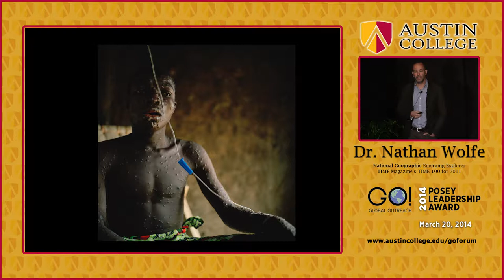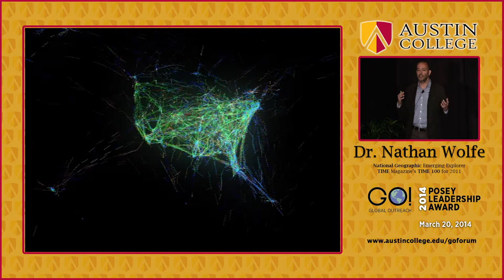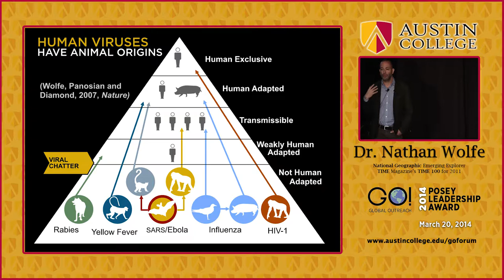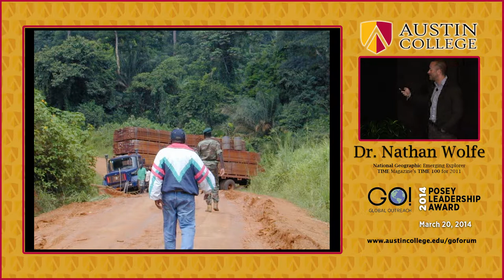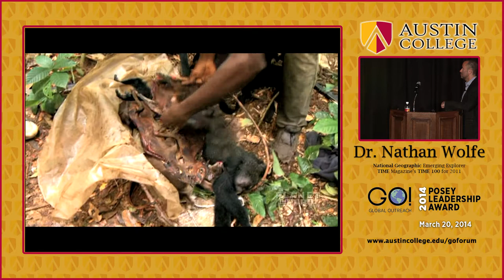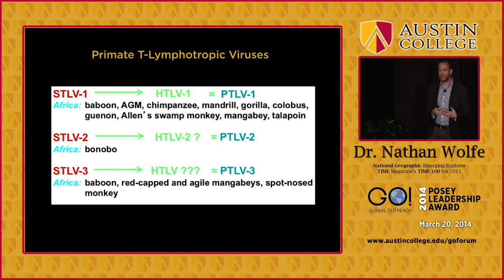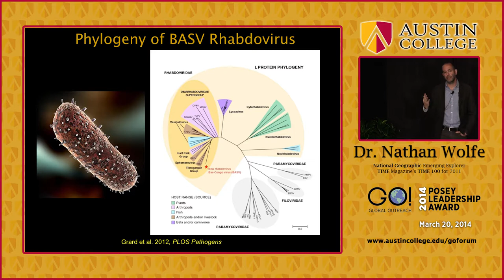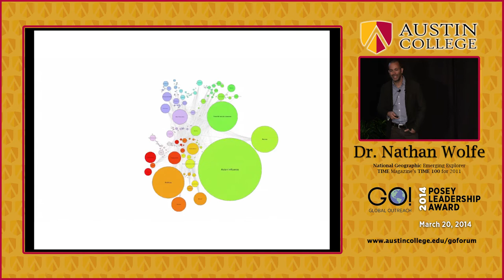2014 Posey Leadership Award - Nathan Wolfe - GO! Forum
Dr. Nathan Wolfe at the Austin College Convocation for the GO Forum in Wynne Chapel on campus.